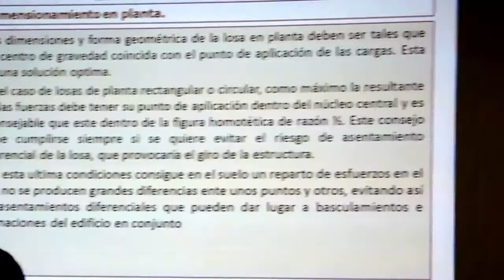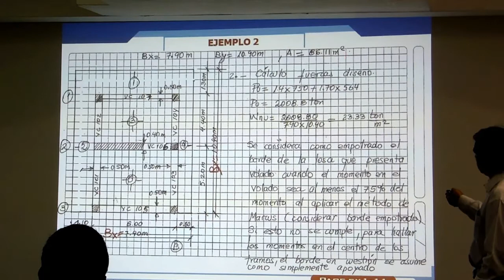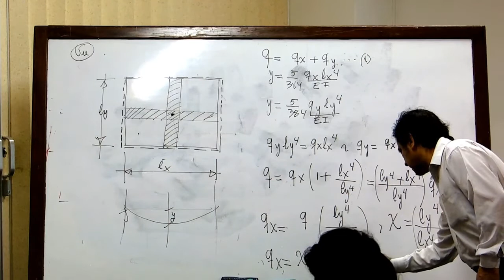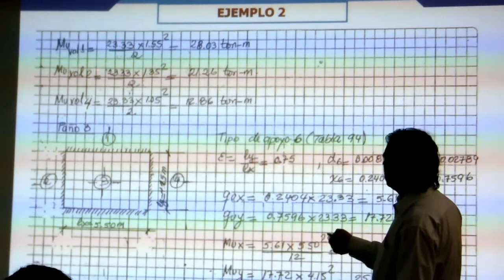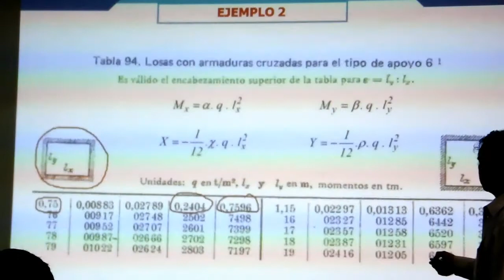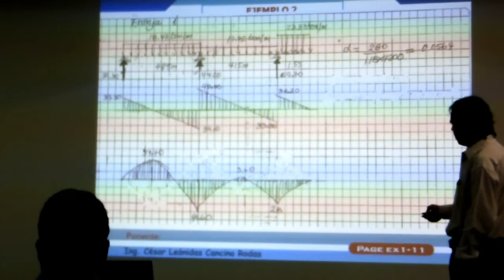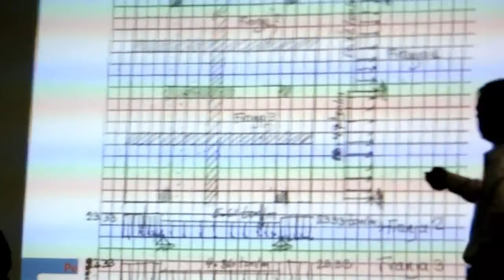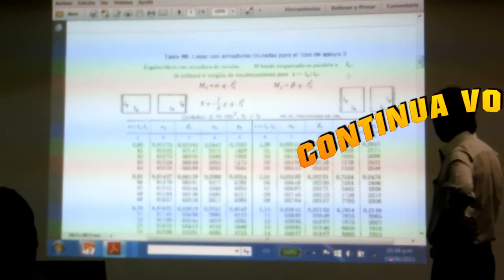Video 30 Concreto Armado